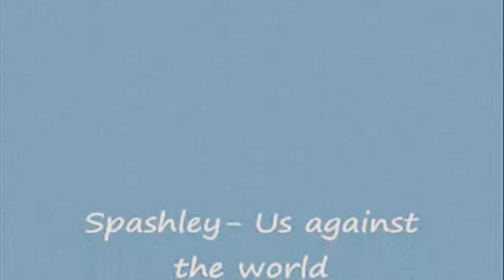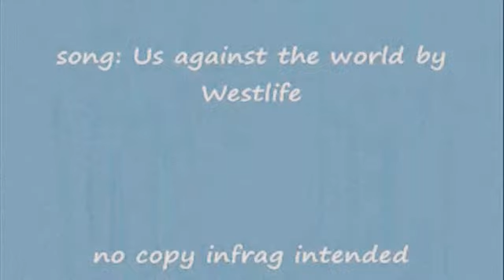Ashley & Spencer- Us Against The World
Re-uploaded from my Kellyflame account (which got deleted).